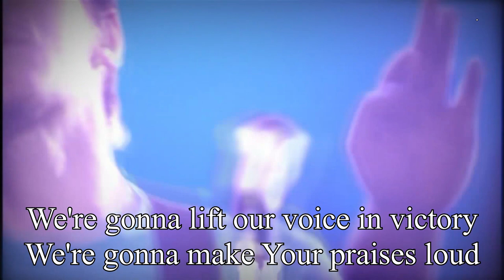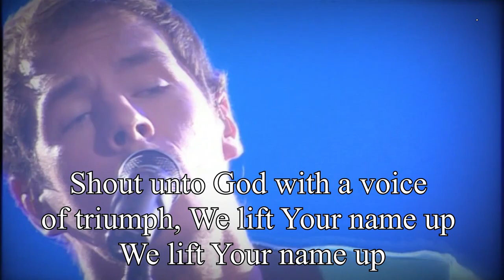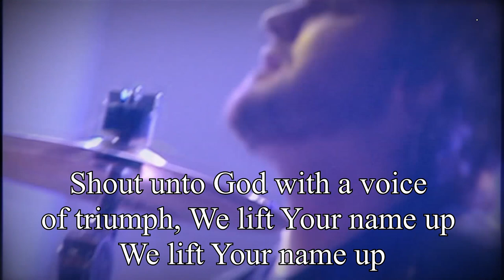Shout unto God (with lyric) by Hillsong United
We lift Jesus name up and shout unto God with a voice of triumph